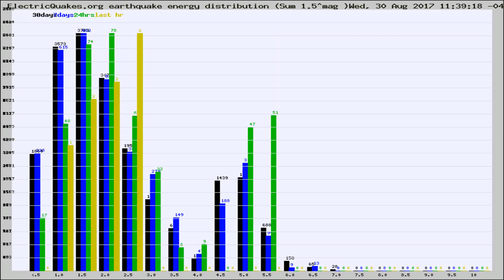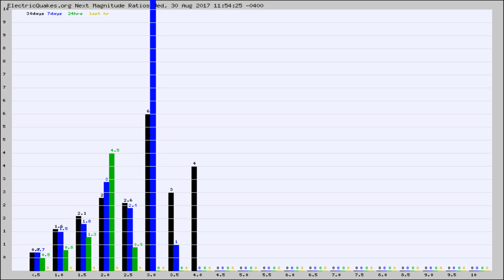Todays_Hourly_World_Earthquake_Statistics_from_ElectricQuakes.org_08-30-17+12:02:01